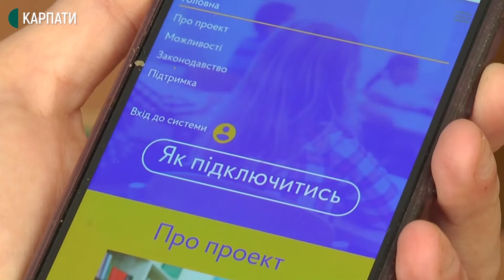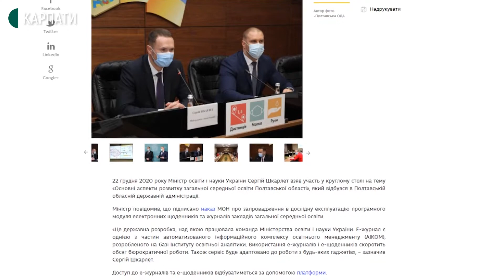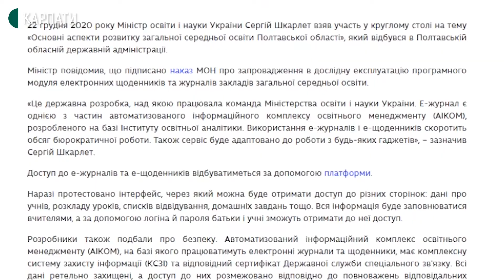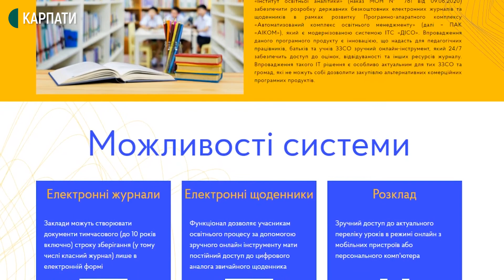Електронні журнали і щоденники у школах: що думають франківські педагоги?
Дослідну екслуатацію шкільних електронних журналів розпочали в Україні наприкінці грудня. Деякі школи Івано-Франківська уже почали тестувати електронні журнали цього навчального року. Як вони працюють та що про такі журнали думають франківські педагоги, з’ясовувало Суспільне Карпати.